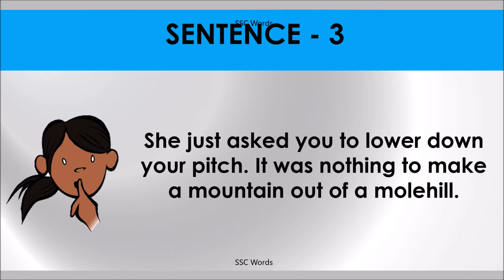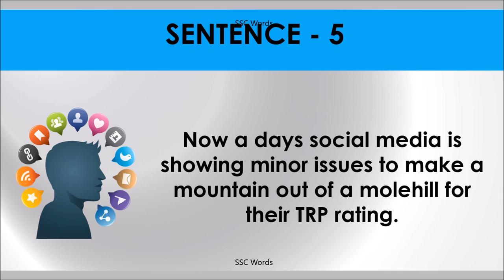MAKE A MOUNTAIN OUT OF A MOLEHILL Idiom 223 # Meaning and five sentences # SSC Words